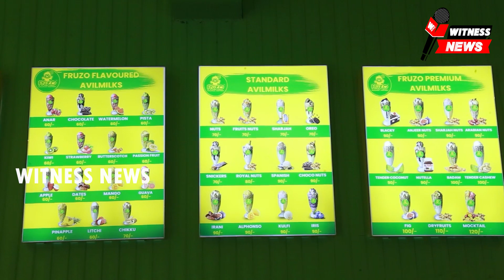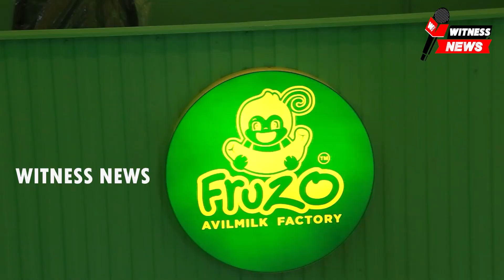പട്ടാമ്പി പാലത്തിന് മുകളിലൂടെ നിളാ നദി കരകവിഞ്ഞൊഴുകിയെന്ന വ്യാജവാർത്ത പ്രചരിക്കുന്നത് വ്യാപകം. \\\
പട്ടാമ്പി പാലത്തിന് മുകളിലൂടെ നിളാ നദി കരകവിഞ്ഞൊഴുകിയെന്ന വ്യാജവാർത്ത സമൂഹമാധ്യമങ്ങളിൽ പ്രചരിക്കുന്നത് വ്യാപകം.
പ്രളയകാലത്ത് നിളാ നദി  പട്ടാമ്പി പാലത്തിന് മുകളിലൂടെ കരകവിഞ്ഞൊഴുകുന്ന പഴയ ദൃശ്യങ്ങളാണ് ഇപ്പോൾ പുതിയ തെന്ന പേരിൽ വ്യാപകമായി സോഷ്യൽ മീഡിയകളിലൂടെ പ്രചരിക്കുന്നത്. 2018-ലും 2019-ലുമുണ്ടയ വെള്ളപ്പൊക്കത്തിൽ പട്ടാമ്പി പാലം കവിഞ്ഞാണ് വെള്ളമൊഴുകിയത്. പട്ടാമ്പിമുതൽ ആനക്കരവരെയുള്ള തീരദേശങ്ങൾ വെള്ളത്തിനടിയിലാവുകയും ചെയ്തിരുന്നു.വാസ്തവ മറിയാതെ നിരവധി പേരാണ് അന്നത്തെ  ദൃശ്യങ്ങൾ ഷെയർ ചെയ്യുന്നത്. കുമ്പിടിയിലെ കേന്ദ്ര ജലകമ്മിഷന്റെ കണക്കുപ്രകാരം വെള്ളിയാഴ്ച വൈകീട്ട് ഏഴരമീറ്ററാണ് പുഴയിലെ ജലനിരപ്പ്. നിലവിൽ ഇരുകരയും മുട്ടിയാണ് പുഴയൊഴുകുന്നത്. പട്ടാമ്പിപാലത്തിന് തൊട്ടുതാഴെവരെ ജലനിരപ്പുയർന്നിട്ടുണ്ട്. മലമ്പുഴ അണക്കെട്ടിലെ വെള്ളംകൂടിയെത്തുന്നതോടെ ജലനിരപ്പ് വീണ്ടും ഉയരും. തീരപ്രദേശത്തുള്ളവർക്ക് അധികൃതർ ജാഗ്രതാനിർദേശം നൽകിയിട്ടുണ്ട്. തൃത്താലയിലെ വെള്ളിയാങ്കല്ല് റെഗുലേറ്ററിന്റെ മൂന്നെണ്ണമൊഴികെയുള്ള ഷട്ടറുകളെല്ലാം ഉയർത്തിവെച്ചിട്ടുള്ളതാണ് ആശ്വാസം.